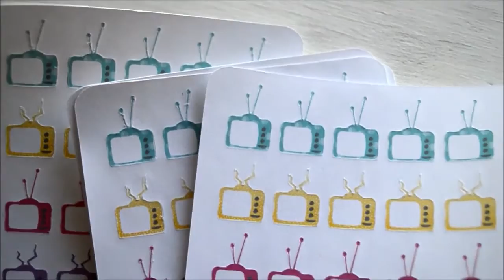A Sneak Peak at my new Sticker Line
Introducing. Planners and Lace's first sticker line!!! Several designs and color schemes to choose from and more to be added often..

Let's snail mail:
Gina Burnett